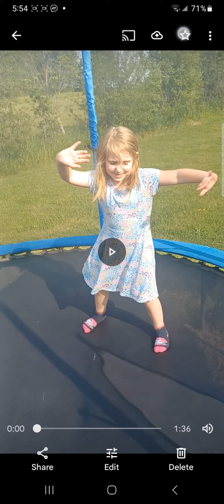Gabrielle playing on the trampoline. (SO CUTE🥺❤️)